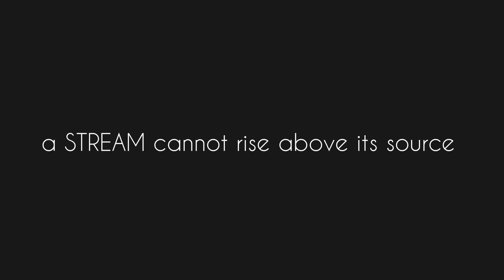a STREAM cannot rise above